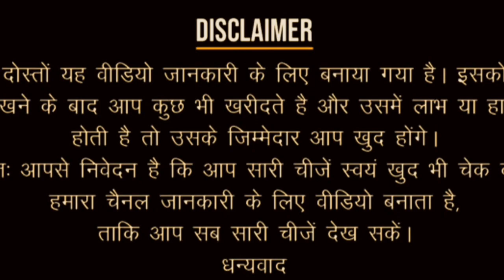ध्माकेदार ऑफर Bolero Pickup 4100 किस्त के साथ I Price 50 हजार मे ले जाओ I Bolero Pickup Sale 2024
secondhandcarsinkaithal
secondhandloadinggadiinkaithal
secondhndloadinggaditataaceinkaithal

Add:- Salasar Motors Near By Transport Nagar Jind Road Kaithal
Dealer Name Balwan Singh
चेतावनी ___________
यह विडियो सिर्फ आपकी जानकारी के लिए बनाया गया है I इसे देखने के बाद अगर आप कोई वस्तु खरीदते है ओर उसमे फाइदा या नुकसान होता है I तो उसके जिम्मेदार सिर्फ आप होंगे I इसलिए कोई भी वस्तु खरीदने से पहले जांच परख कारले  धन्यवाद